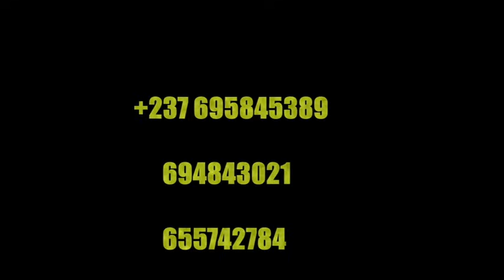SAGESSE KAMITE: L'APRES VOYAGE INITIATIQUE AU COEUR DU BWITI